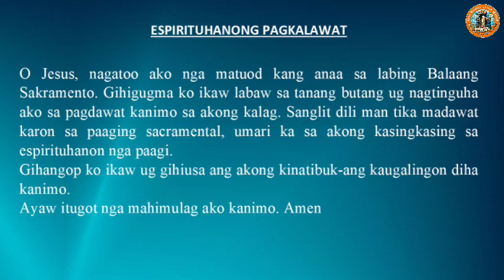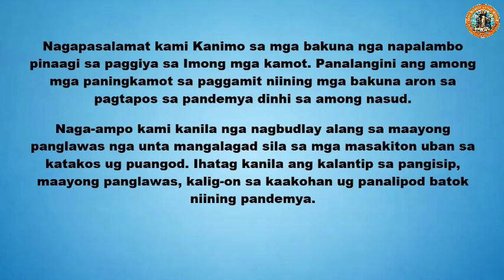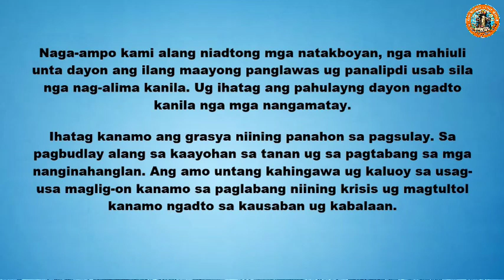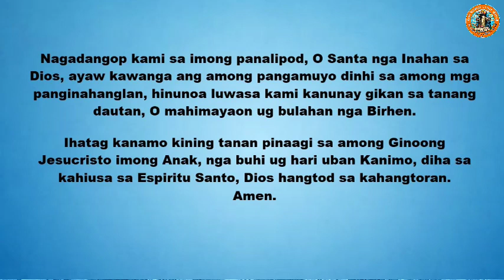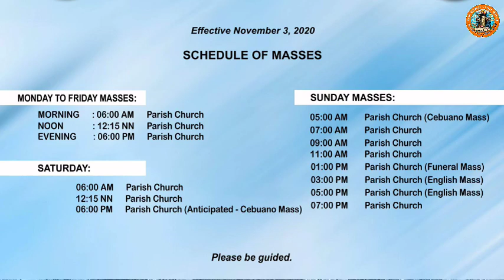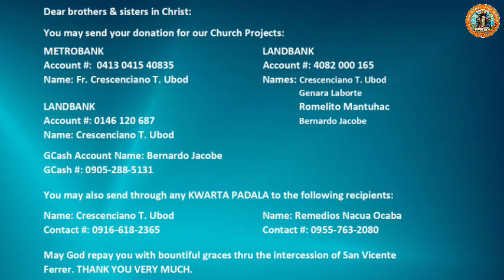"Kinsa ang diosnon nga Inahan?" 5/9/21 Misa ni Fr. Ciano sa SVFP.